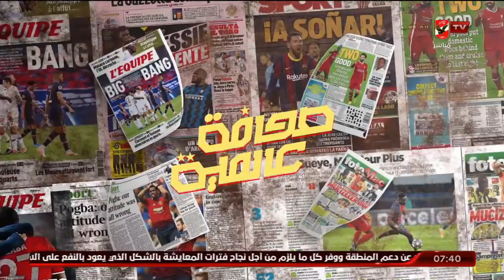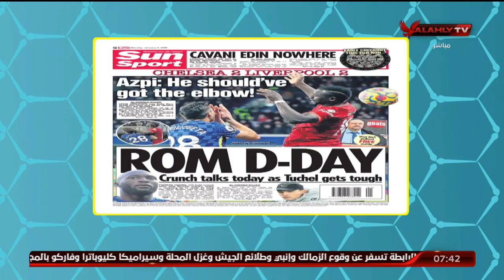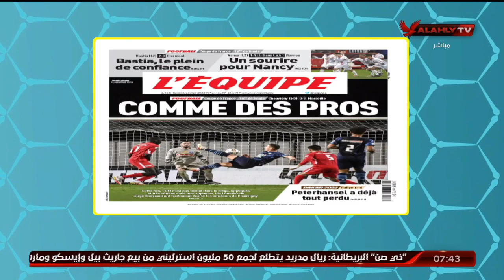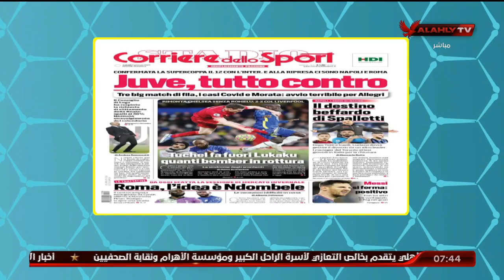جولة على ابرز الصحف الرياضية العالمية مع هانى رمزى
جولة على ابرز الصحف الرياضية العالمية مع هانى رمزى | المحترف